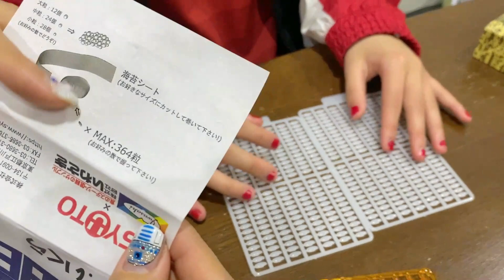「コタンク寿司職人への道」寿司いくら軍艦プラモデル1/1スケール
タンサック団の裕一さんからのプレゼント🎁です。だんだん✨ありがとうございます。

コタンクが板前を目指して、いくら軍艦プラモデルに挑戦！
寿司職人への道は近い！？遠い！？

コタンク挑戦シリーズはこちら
【木組みパズルジブリ】千と千尋の神隠しの油屋kigumi。夏休みの自由研究にコタンクが挑む

サンダーバード秘密基地が優秀賞に選ばれ、東京のサンダーバードコンサートに招待された動画

サンダーバード55周年についてタンサックがテレビでもお伝えしています。